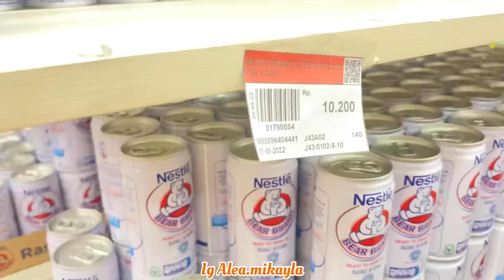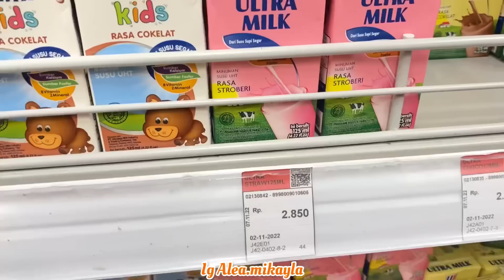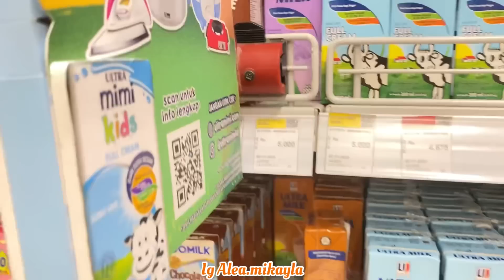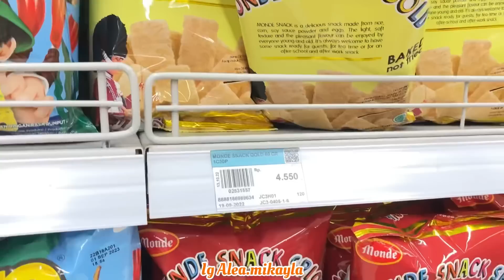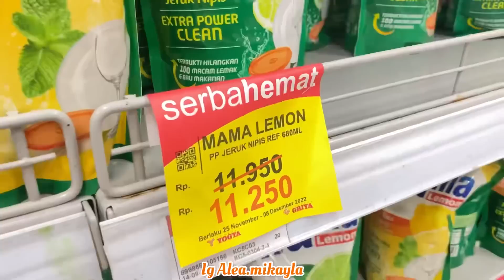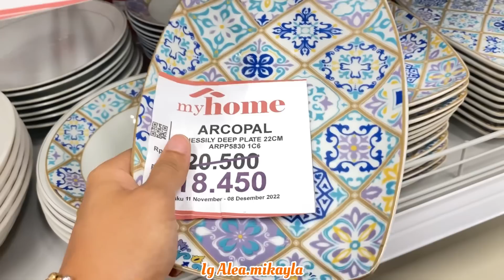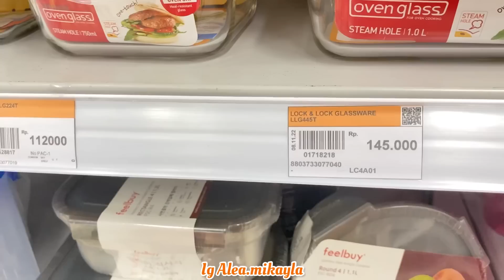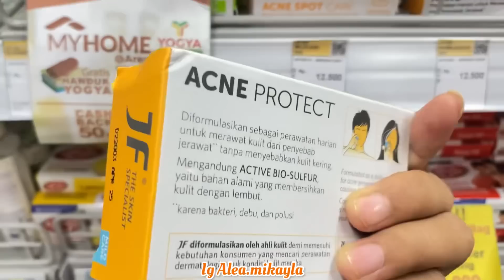BELANJA BULANAN STOK BUAT AKHIR TAHUN 2022 | GROCERY SHOPPING | RAME BANGET SAMPE MALU MAU DI VIDEO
Assalamualaikum

Link ruang tamu

Link bagian kamar

Link dapur dan ruang makan